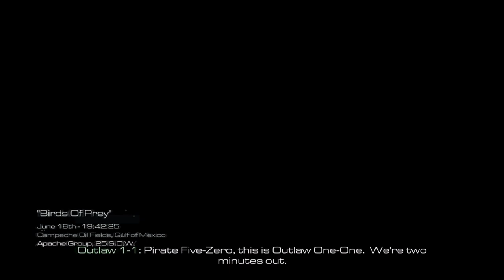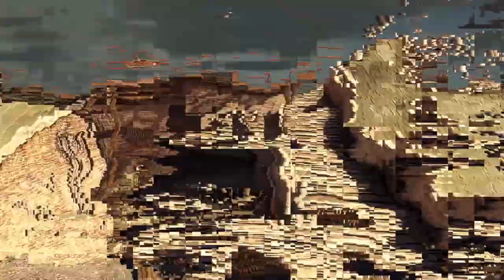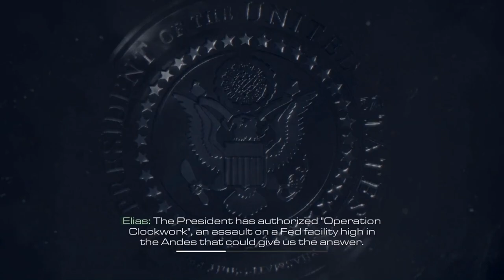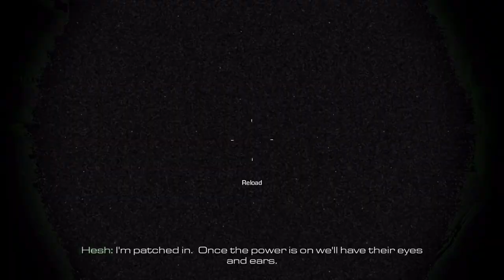CALL OF DUTY GHOSTS PC Gameplay Altyazılı 2. Bölüm 1080p 60FPS Full HD Oyuncu Yorumu Olmadan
Call of Duty Ghosts Oynanışı PC 1080p 60FPS olarak oynanmakta ikinci bölüm;
Eski Ghosts üyesi Rorke nerede olduğunu bula bilmek için neredeyse tek arkadaşı Ramos un peşine düşerler ve nerede olduğunu bulmaya çalışırlar ancak sanki kendisi yakalanmak istemekte.

Videoyu beğendiyseniz lütfen beğeni ve yorum bırakmayı unutmayın, çok teşekkür ederim!
İyi seyirler.

00:00:05,000 - 00:19:18,295 Federasyon Günü
00:19:18,295 - 00:38:07,695 Yırtıcı Kuşlar
00:38:07,695 - 01:07:37,260 Avlanan
01:07:37,260 - 01:31,09,710 Saat
01:31:09,710 - 01:31,59,936 Sonraki Bölüm